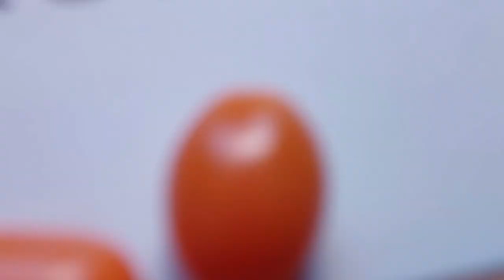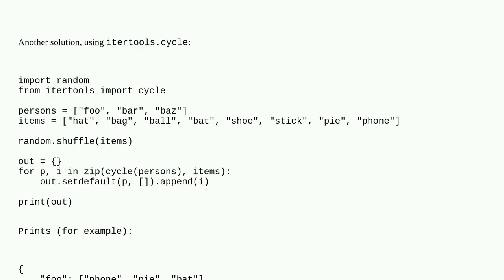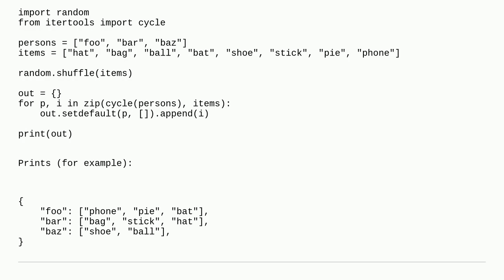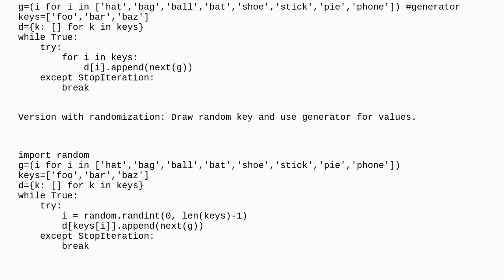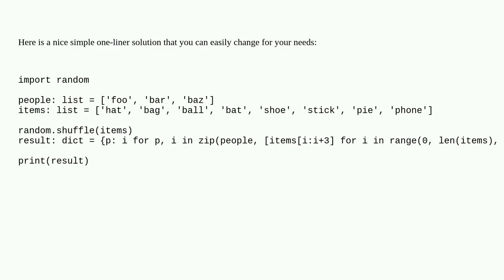How to assign each item in a list an equal amount of items from another list in python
How to assign each item in a list an equal amount of items from another list in python duplicate

A special thanks goes out to the community

  python python-itertools